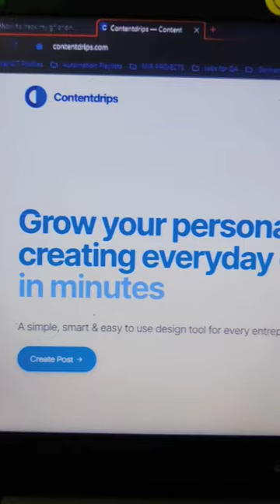5 websites that sound illegal 🤫🤫